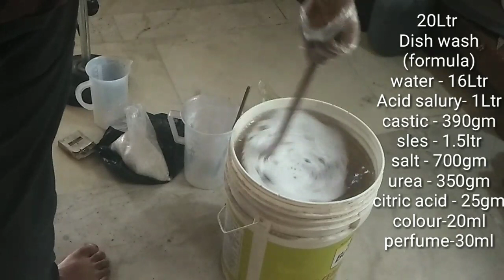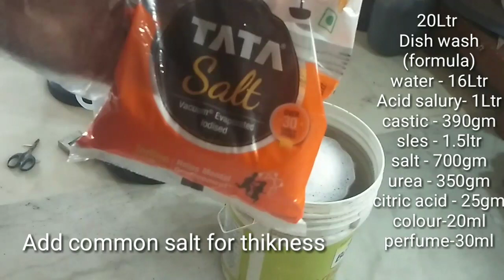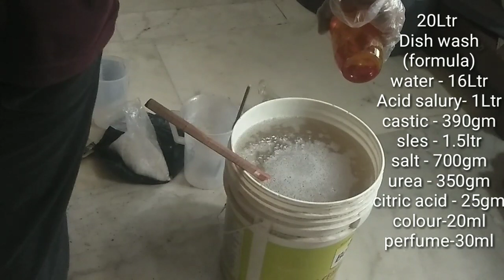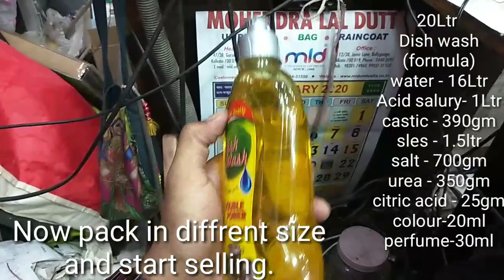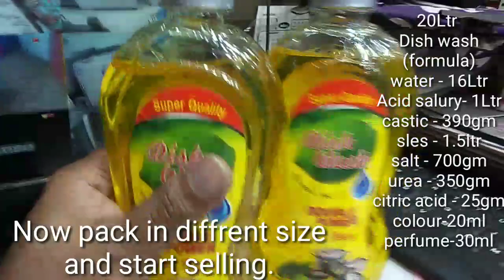Dishwash liquid || how to make transparent dishwash || free tuitorial || step by step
hello friends aj me is video me app ko batauga Ki dishwash kese banate ha.
If any question
200 Formula BOOK ONLY FOR  350/-
1. HANDWASH LIQUID
2. DISHWASH LIQUID
3. GLASS CLEANER LIQUID
4. TOILET CLEANER
5. FLOOR CLEANER
6. WHITE PHENYL
7. Black Phenyl Liquid
8. CAR SHAMPOO GEL
9. CAR POLISH
10. TILES AND MARBLE CLEANER
11. LIQUIDE DETERGENT
12. DETERGENT POWDER
13. DETERGENT SOAP
14. SHOWER GET
15. BATH SOAP
16. ROOM FRESHNER
17. PERFUME SPRAY
18. Detergent Powder
19. Detergent Soap
20. Dettol Liquid
21. Dishwash Concentrate
22. Dishwash Gel Liquid
23. Dishwash Paste
24. Dishwash powder
25. Dry cleaning fluids
26. Dry cleaning Supliment
27. Ezee Woolen Cleaner
28. Face Cleaning Milky
29. Cream
30. Face Powder (Talc Powder)
31. Facewash Gel
32. Fairness cream
33. Fitkari
34. Floor Cleaner Concentrate
35. Floor Cleaner Liquid
36. Floor polish
37. Glass Cleaner Concentrate
38. Glass Cleaner Liquid
39. Gold Cleaner and Polish
40. Green Pheynl Liquid
41. Hair diy
42. Hair dressing cream
43. Hair Oil
44. Hair Removal Cream
45. Hair remover powder
46. Hair remover soap
47. Hair Shampoo Liquid
48. Hair Waxing Cream
49. Hand Sanitizer Liquid
50. Handwash Concentrate
51. Handwash Liquid
52. Ink remover
53. Lip Balm Cream
54. Lipsticks
55. Liquid Neel
56. Liquid Detergent
57. Low Price Detergent Powder
58. Low Price Handwash Liquid
59. Magic Handwash
60. Magic Room
61. Freshner Powder
62. Magic Toilet Claner
63. Metal Cleaner
64. Metal polish
65. Mosquito Killer Agarbatti (sticks)
66. White Phenyl Liquid
67. Mosquito repellent cream
68. Mouth wash
69. Multipurpose Cleaner Liquid
70. Nail polish
71. Nail Polish Remover
72. Naphthalene balls
73. Oxizenated tooth powder
74. Pain balm
75.Perfume Body Spray
76. Permanent ink
77. Phenyl Concentrate
78. Pipe Choke Cleaner
79. Pitambari Liquid
80. Pitambari Powder
81. Prickly Heat Powder
82. Red tooth powder
83. Room Freshner Liquid
84. Saving cream
85. Shower Bath Gel
86. Silver Cleaner and Polish
87. Soap Base
88. Soap Oil
89. Sunlight soap
90. Thick White Phenyl
91. Thick White Phenyl Concentrate
92. Thinner Liquid
93. Tiles Marble Cleaner Liquid
94. Toilet Cleaner Concentrate
95. Toilet Cleaner Liquid
96. Tooth Paste
97. Tooth powder
98. Transparant TRO Phenyl
99. Tyre Polish Gel
100.Ultrasound Gel

MY GEARS :-

50MM LENS
CAMERA TRIPOD